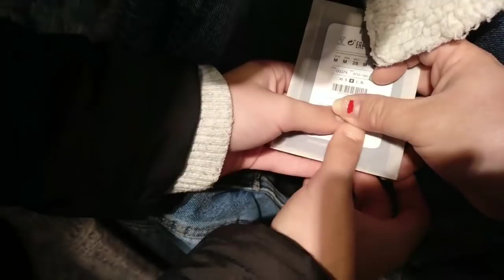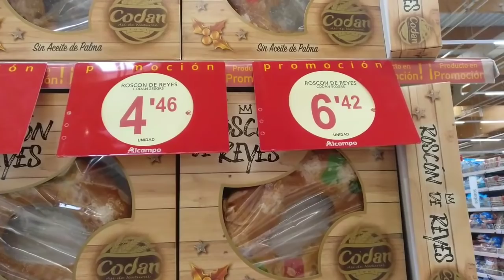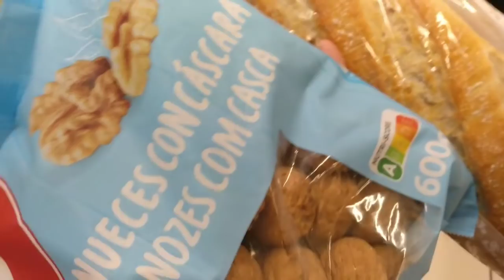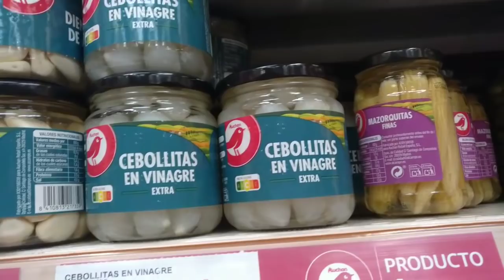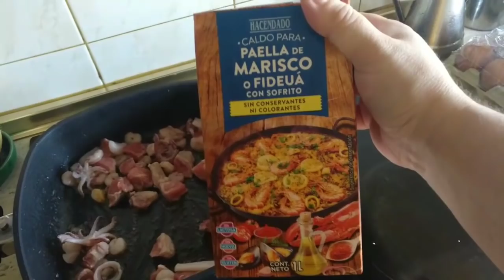Compra en ALCAMPO 🎄Comemos VERDURAS?🎅 vlgomas 28